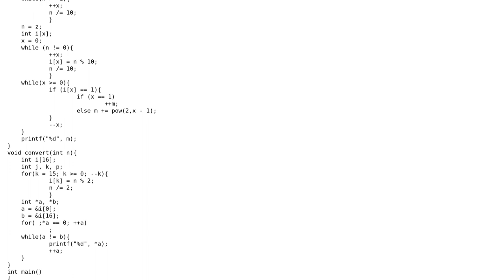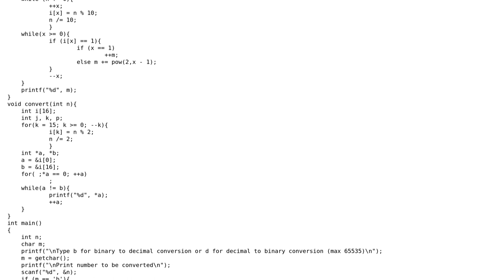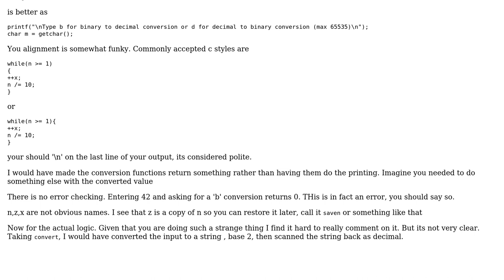Code Review: Program for binary to decimal and vice versa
With thanks & praise to God, and with thanks to the many people who have made this project possible! | Content (except music & images) licensed under CC BY-SA | Music | Images & others | With thanks to user Skye Huang user pm100 user 200_success and the Stack Exchange Network Trademarks are property of their respective owners. You are responsible for your own actions.